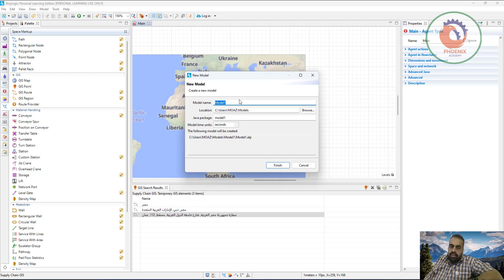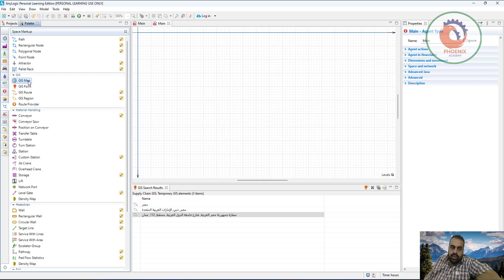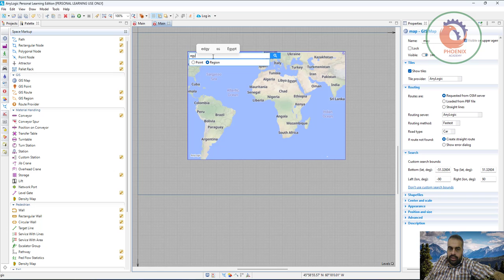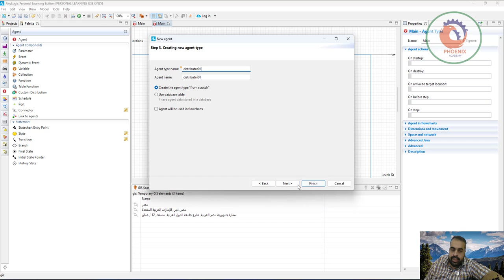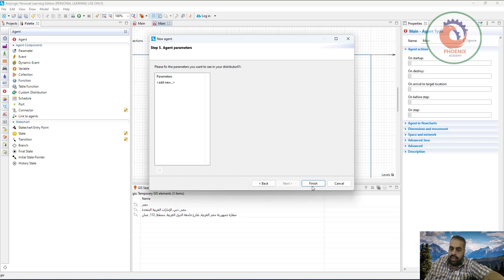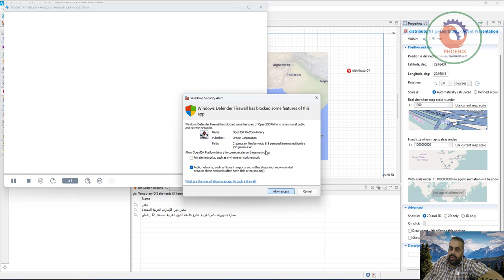anylogic اضافة خريطة الشارع المفتوحة